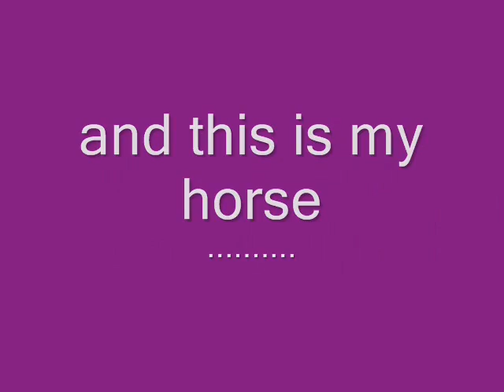Meet risky Biz!! :) my contest entry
youtube killed my origonal audio :( so i had to use this one .. :/ oh well :)
Equine Perseverance round one :) this is a contest entry for horsesareme1 and nijaponies.. GO ENTER THEY'RE CONTEST! SO FAR IT'S REALLY EASY!!

Link

Risky is such a sill pony and I love him to Death :) he's a small pony jumper.. And an event pony. I have been riding him for about a month! He's such a goof.. At shows he trys to eat his ribbons :P
 he's a chestnut or sorrel with a blond mane and tall
welsh pony .
12.2 hands tall